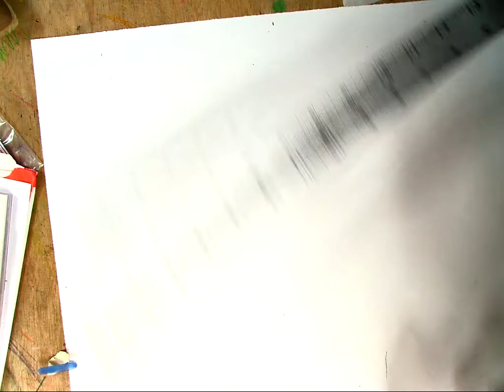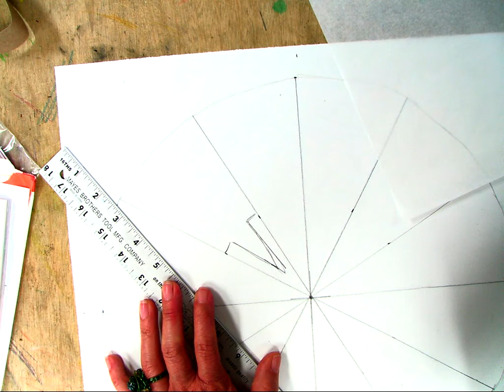How to draw a Mandala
This video will show you how to draw a circle using a ruler and the start of your design.